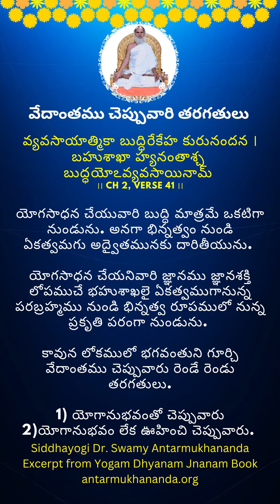వేదాంతము చెప్పువారి తరగతులు kinds of people who talk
వ్యవసాయాత్మికా బుద్ధిరేకేహ కురునందన ।
బహుశాఖా హ్యనంతాశ్చ
బుద్ధయోఽవ్యవసాయినామ్
।। Ch 2, verse 41 ।।

యోగసాధన చేయువారి బుద్ధి మాత్రమే ఒకటిగా నుండును. అనగా భిన్నత్వం నుండి ఏకత్వమగు అద్వైతమునకు దారితీయును.

యోగసాధన చేయనివారి జ్ఞానము జ్ఞానశక్తి లోపముచే భహుశాఖలై ఏకత్వముగానున్న పరబ్రహ్మము నుండి భిన్నత్వ రూపములో నున్న ప్రకృతి పరంగా నుండును.

కావున లోకములో భగవంతుని గూర్చి వేదాంతము చెప్పువారు రెండే రెండు తరగతులు.

1) యోగానుభవంతో చెప్పువారు 2)యోగానుభవం లేక ఊహించి చెప్పువారు.